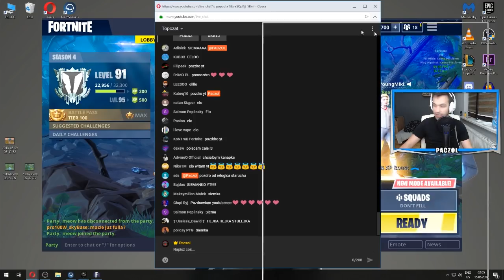NOWE PIŁKARSKIE SKINY! SPRAWDŹ ZANIM KUPISZ! ZAGRALIŚMY MECZ Z AIRNESTEM, MOLESTĄ I YOUNGMIKIM!